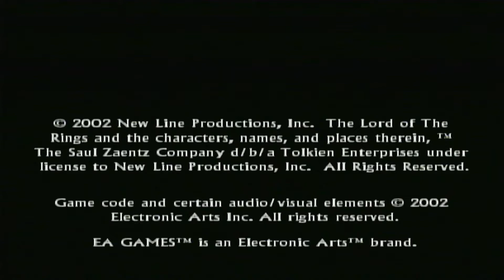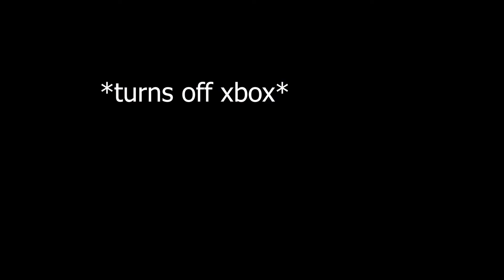POV You're Playing Classic Xbox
Classic vibes